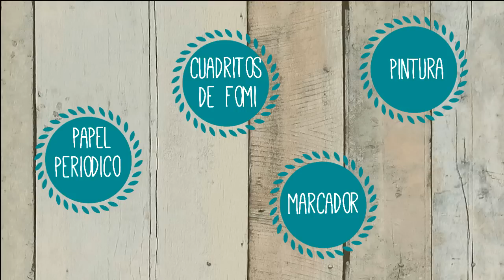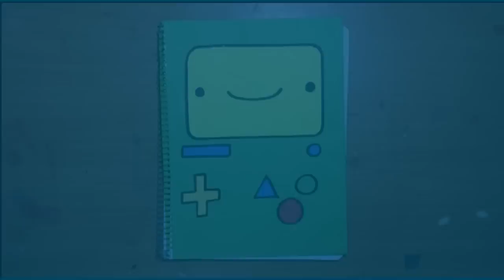DECORA TUS CUADERNOS + SORPRESA |Sebastian Villalobos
Ten un Feliz Día!

Decora Tus Cuadernos para la escuela + Sorpresa
Sebastián Villalobos